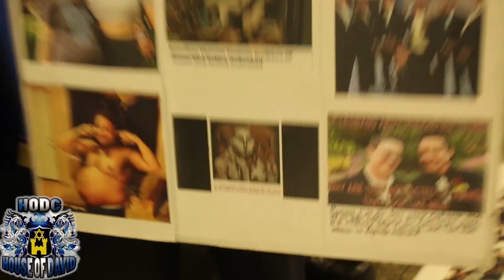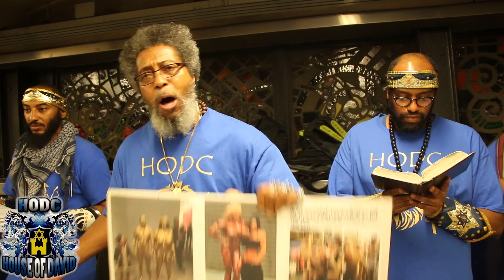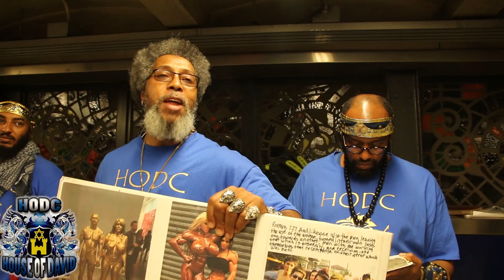H.O.D.C. CAMP - CHAARAWTAZA LABRAIM - HOW LONG YE SIMPLE ONES